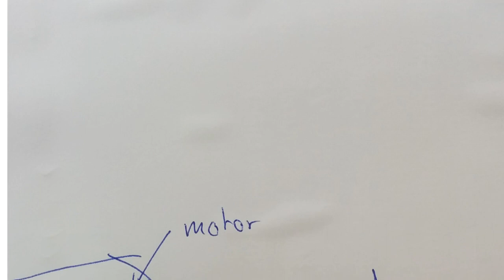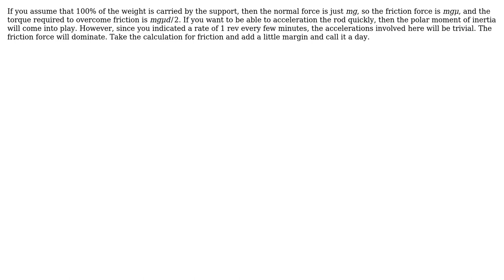Engineering: Calculate the torque needed to turn a rod it's own axis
With thanks & praise to God, and with thanks to the many people who have made this project possible! | Content (except music & images) licensed under CC BY-SA | Music | Images & others | With thanks to user Wasabi user Daniel K user Auge and the Stack Exchange Network Trademarks are property of their respective owners. You are responsible for your own actions.